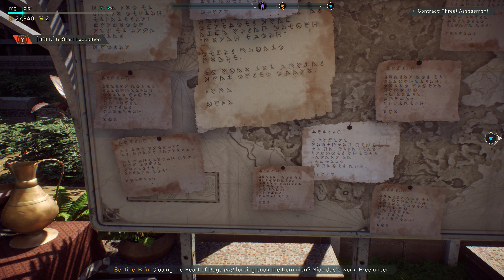Anthem - 52 - Contract: Fort Patrol (Kommentiert in Deutsch, 4K)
Part of my playthrough of Anthem (Origin version).